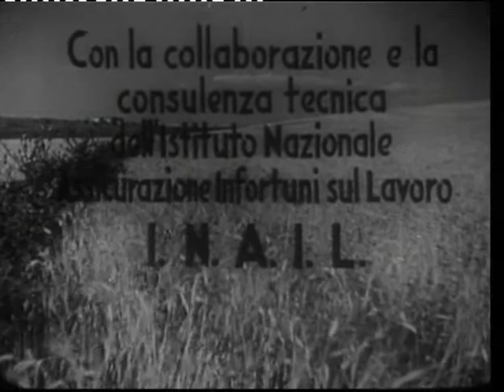Uomini e Grano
Fonte: Inail